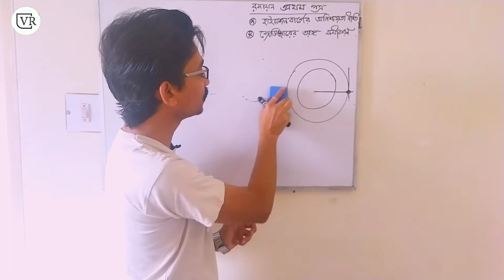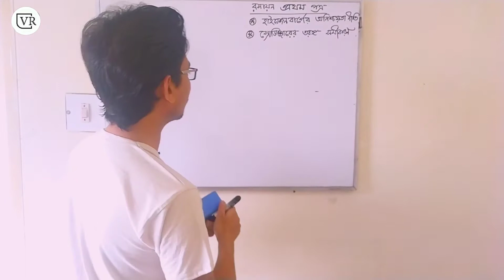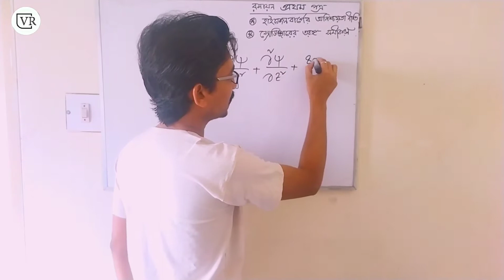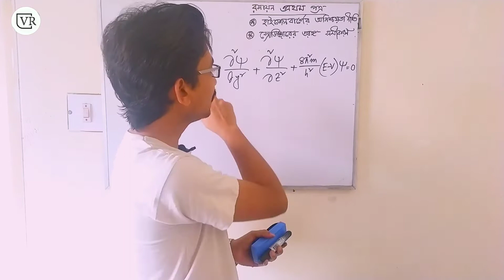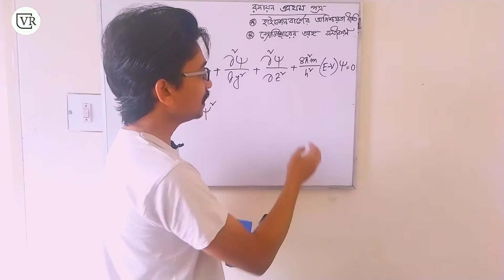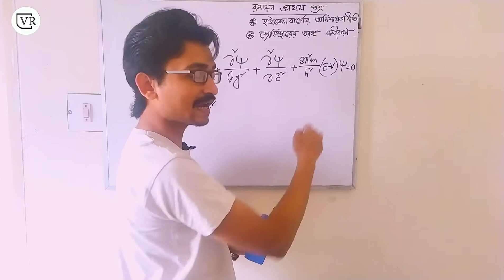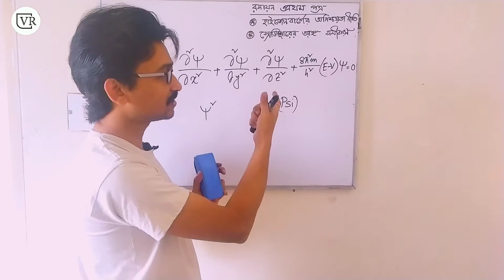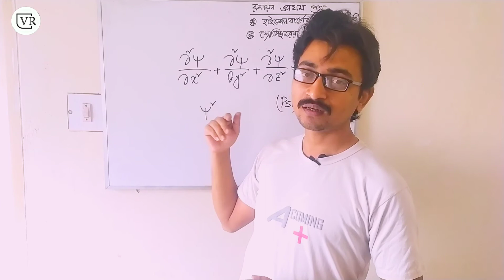এইচএসসি রসায়ন রসায়ন প্রথম পত্র "স্রো‌ডিঞ্জা‌রের তরঙ্গ সমীকরণ " সম্পর্কে বিশদ আলোচনা।